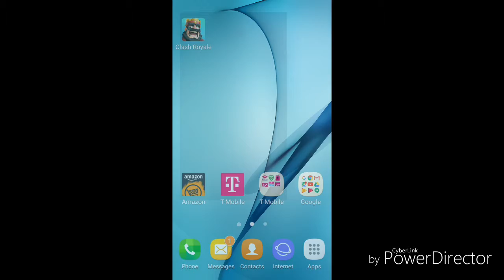Epic chest !!!!!!!clash royale opening giant chest